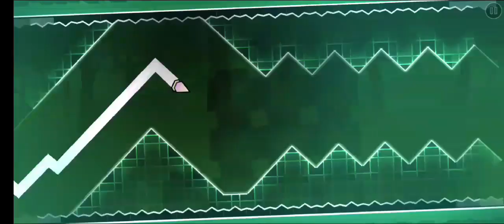"ExtSSy" by GareDash (Normal pack 4)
Un nivel bastante simple y bonito.

Id: 916